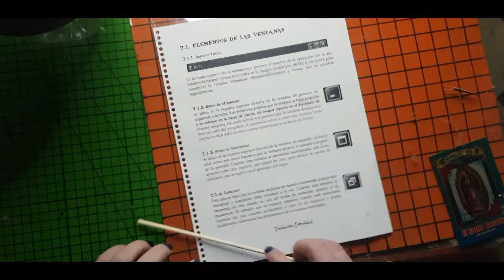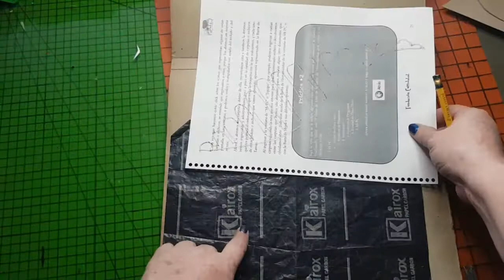SNICH DORADA PARA DECORAR EL ARBOL DE NAVIDAD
MATERIALES
Una bomba
Hojas  de papel recicladas
Palito de brocheta
Tijeras / Cartón/ cuter
Pintura de aerosol dorada
Pintura acrílica dorada